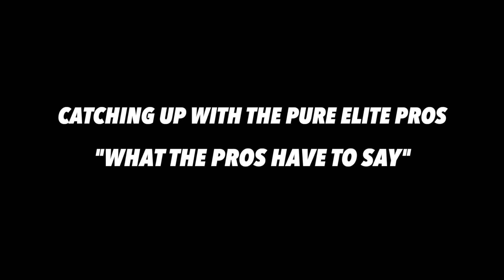PURE ELITE WORLDS 2023 - Show Day.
The best possible outcome for TEAMBT. In combination, we worked over 3.5 years for this moment.

It was all worth it.